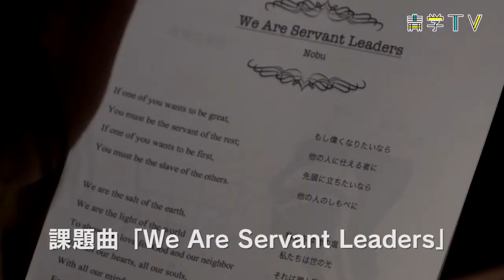AGUゴスペルワークショップ第1回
青山学院クワイアでは昨年に続きゴスペルワークショップを開催しています。
青山学院の校友、保護者、教職員、学生に加えて、青山学院を応援するすべての人々が参加できます
問い合わせ:青山学院 学院連携本部(担当:榎本美枝)